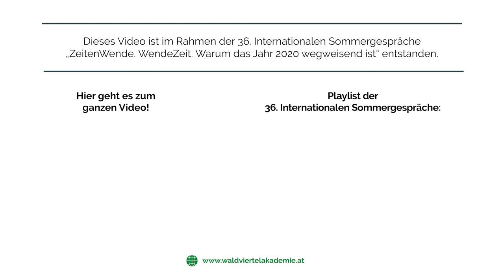#9 AKADEMIE-Highlights - Vladimír Špidla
Die „AKADEMIE Highlights 2020“ sollen den öffentlichen Diskurs zu aktuellen Fragen des Lebens fördern und beinhalten die Highlights des vergangenen Veranstaltungsjahres der WALDVIERTEL AKADEMIE unter dem Titel "ZeitenWende. WendeZeit. Warum das Jahr 2020 wegweisend für Europa ist".

Im Rahmen der 36. Internationalen Sommergespräche sprach der ehemalige Ministerpräsident der Tschechischen Republik Vladimír Špidla bei einer Podiumsdiskussion im Palmenhaus in Gmünd zum Thema "Europa - was jetzt? Warum das Jahr 2020 wegweisend für Europa ist"